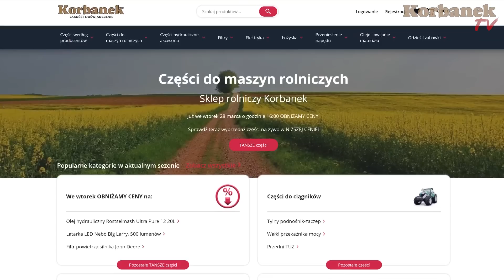Kierowca Artur dostarcza ładowarkę MultiOne 7.3 [Korbanek]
W dzisiejszym odcinku Kierowca Artur dostarcza do klienta mini ładowarkę MultiOne. Klient jest sadownikiem - uprawia jabłka i porzeczki. Artura zaciekawia stojąca pod wiatą maszyna do zbioru porzeczek. Ojciec Klienta przedstawia jej działanie. Artur pyta też o inne sprzęty, które posiada Rolnik w garażu. Jaki ciągnik Klient sobie bardzo chwali do pracy w sadzie? Tego dowiecie się z tego odcinka. Oglądajcie do końca i nie zapomnijcie o👍.

Spis
0:00 - Co dziś wiezie Artur?
1:15 - Gdzie dziś jedzie Artur w trasę?
2:18 - Wjazd na podwórze do klienta
3:15 - Czy uda się zjechać z naczepy?
3:30 - Czym zajmuje się Klient?
4:39 - Ile Rolnik ma hektarów?
6:10 - Przymrozki - groza sadowników
7:05 - Odpięcie pasów
9:00 - Artur zjeżdża ładowarką z naczepy
13:30 - Ściągają osprzęt z naczepy używając nowego MultiOne
15:22 - Instrukcja obsługi MultiOne według Artura
16:35 - Maszyna do zbioru porzeczek
19:00 - Kod rabatowy
19:20 - Klient testuje MultiOne na swoim podwórku
19:52 - John Deere klienta - opinia
20:50 - O opryskach w sadzie